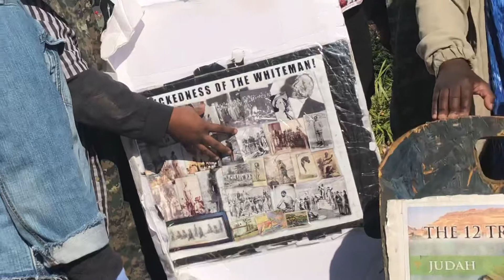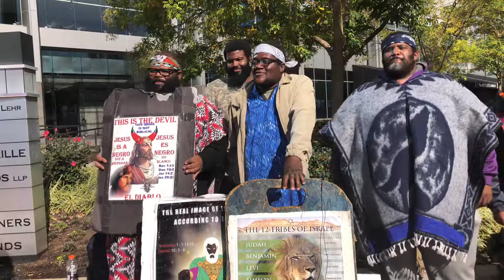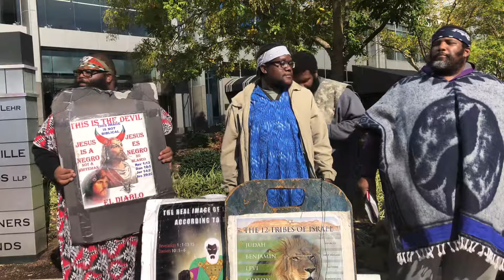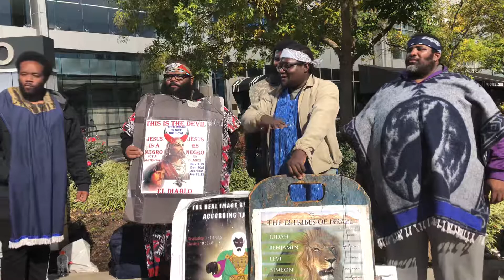Lady "E" Loves BBC